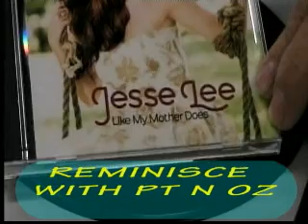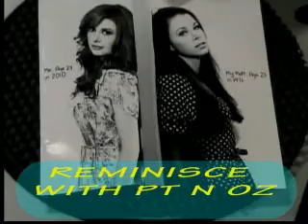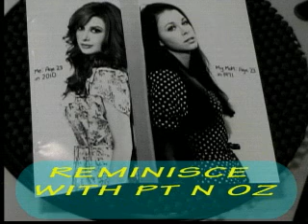jessie lee - like my mother does with pt n oz